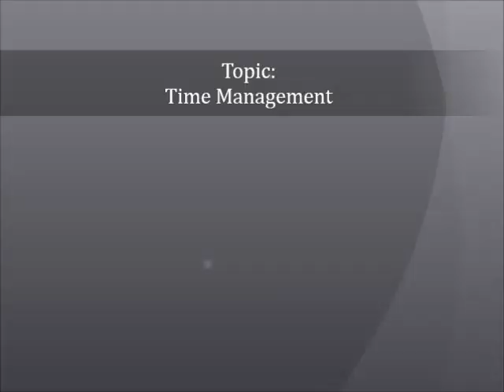Ramakrishna Mission Vidyamandira - Foundation Day Lecture by Swami Vedatitananda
Ramakrishna Mission Vidyamandira - College Foundation Day Lecture by Swami Vedatitananda. The Topic of the lecture was: Time Management